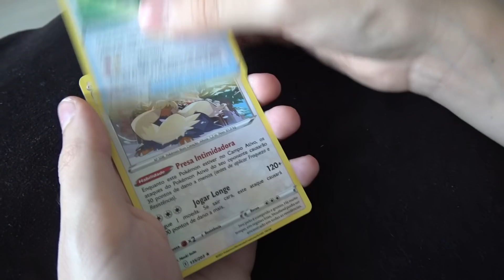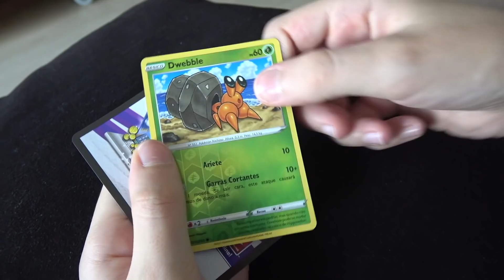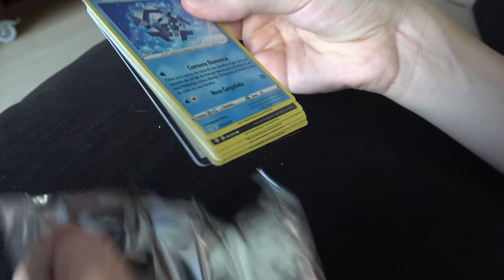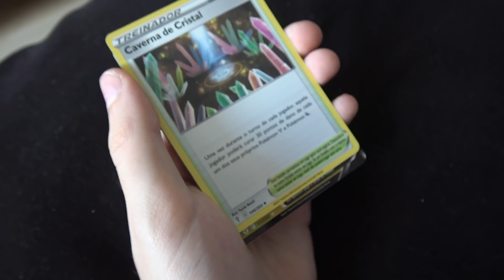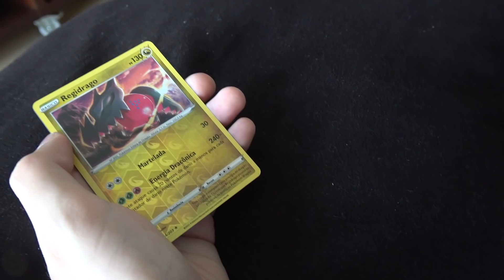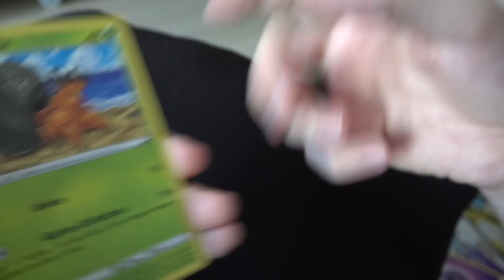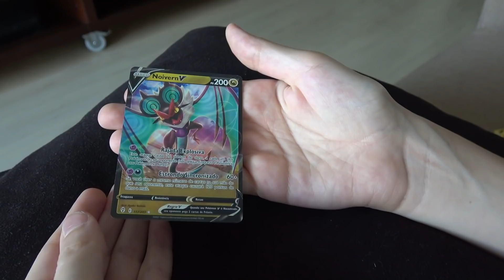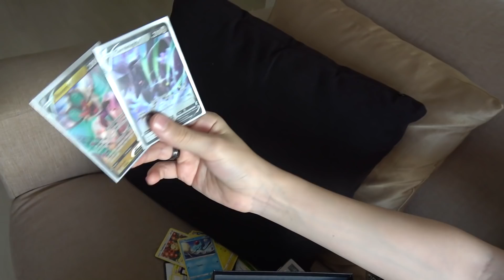ABRINDO CARTAS POKEMON CÉUS EM EVOLUÇÃO para MINHA COLEÇÃO POKÉMON